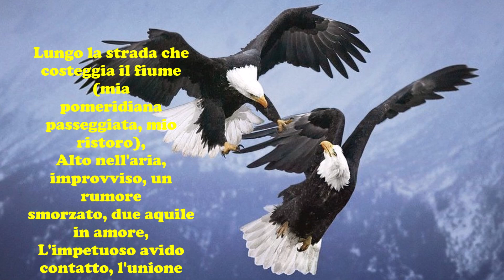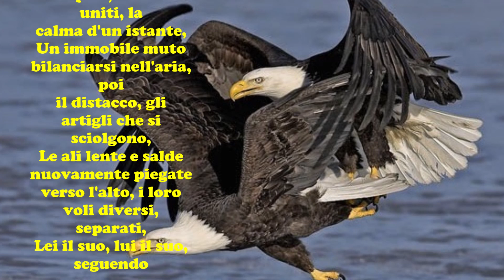Walt Whitman: L'AMPLESSO DELLE AQUILE - Le videopoesie di Gianni Caputo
Lungo la strada che costeggia il fiume (mia pomeridiana passeggiata, mio ristoro),
Alto nell'aria, improvviso, un rumore smorzato, due aquile in amore,
L'impetuoso avido contatto, l'unione alta nello spazio,
Artigli che si afferrano, s'intrecciano, una ruota selvaggia, viva, turbinante,
Quattro ali che battono, due becchi, una massa vorticosa strettamente avvinghiata,
Che cala in cerchi, si rovescia, s'arrotola, cade giù a precipizio,
Finché sul fiume sospesi, ancora uniti, la calma d'un istante,
Un immobile muto bilanciarsi nell'aria, poi il distacco, gli artigli che si sciolgono,
Le ali lente e salde nuovamente piegate verso l'alto, i loro voli diversi, separati,
Lei il suo, lui il suo, seguendo